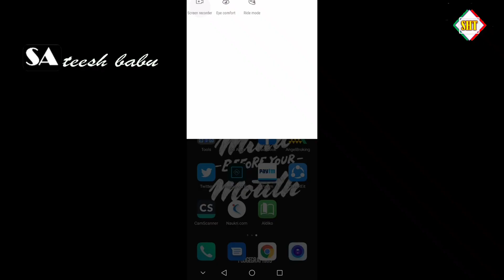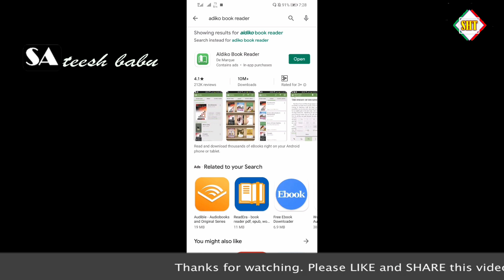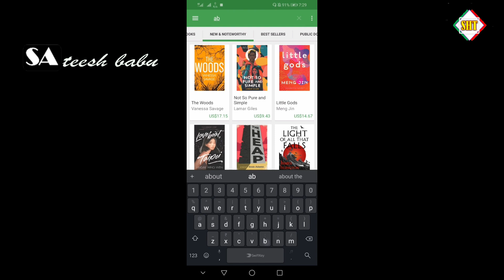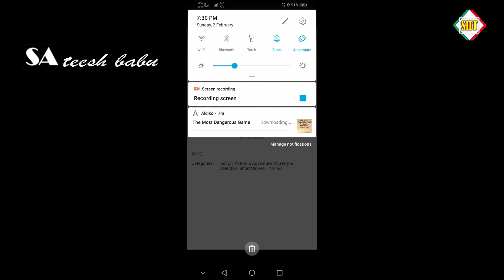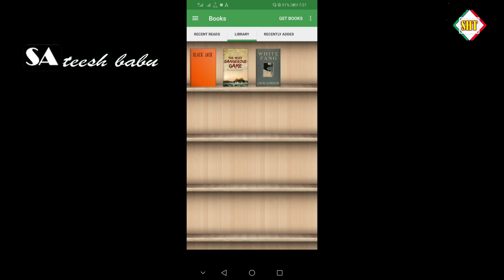The Best E book Reading App Explanation in Telugu by Sateesh